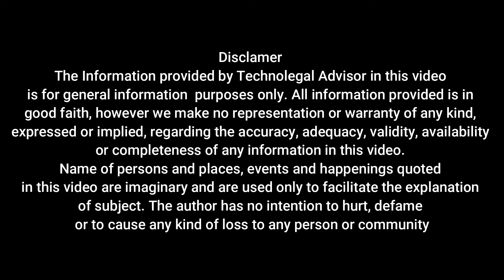Sedition Law : सवाल कर | बवाल मत कर | Explanation | Freedom of Expression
0:00 Introduction
For some time now we are seeing that in many cases sedition charges are being imposed. Ever since the Shaheen Bagh demonstration started in December 2019, its momentum increased. According to a report, 27 cases have been booked after the Pulwama terror attack, 25 in the Anti-CAA protest, 22 after the Hathras gang rape case, and 6 sedition cases due to the farmer's movement. On May 31, 2021, a three-member bench of the Supreme Court in Aomoda Broadcasting v. The State of Andhra Pradesh, gave an observation
“Everything said against the government cannot be treated as sedition. We feel that the parameters of IPC sec 124A, 155A, and 505 need to be interpreted in a new way. The freedom of the media should also be kept in mind while considering what should come under the purview of these sections.
01:52 The sedition law says,
“Whoever, by words, either spoken or written, or by signs, or by visible representation, or otherwise, brings or attempts to bring into hatred or contempt, or excites or attempts to excite disaffection towards, the government established by law in India, shall be punished with imprisonment which may extend to three years, to which a fine may be added; or, with fine."
04:06 The genesis of Section 124A of the Indian Penal Code
At the time of British rule, the original draft of the IPC that Macaulay gave in 1860 did not contain sec 124A. Later in 1870, it was introduced by James Stephen, and in the IPC Amendment Act 1898, some more modifications were made in this section. The first case based on this section was filed in 1891. In Queen Express vs Jogendra Chunder Bose, a Bengali magazine said that if something is written against the government, then the author is liable for it, not publication. In the same case, they also challenged the sedition law. Here an article was published in the magazine against the policies of the British Government, in which the Age of Consent Act 1891 was opposed.
07:21 Sedition jurisprudence in independent India
There has been a lot of debate in the Honorable Supreme Court regarding the sedition law. We will discuss the observations which are there from time to time. In the decisions of Brij Bhushan vs the State of Delhi and Romesh Thappar vs the State of Madras in 1950, the Supreme Court highlighted that, If any law prevents our free speech because it will disturb the public order, then it is unconstitutional. At the same time, the court said that unless the government is in danger of being overthrown, it cannot be considered as ‘disturbing of public order.
10:36 Arguments in Support of Section 124A
• IPC sec 124A is very necessary to deal with secessionist and terrorist elements and to control anti-national activities.
• Government elected in a Constitutional manner is necessary for the stability of any state. IPC sec 124A is very important in preventing attempts to destabilize or topple such an elected government by violence.
11:58 Arguments against Section 124A
• IPC sec 124A is a law made by British Rule at the time of slavery. Now we are a democratic country so such law should be removed. This law causes disruption in our exercising Right to Freedom of Speech.
• A good democracy requires dissent and criticism. They should not be taken as sedition.
• Asking questions to people in power, criticizing or demanding their removal is a fundamental right in a democracy.
13:30 Way Forward
The terms used in IPC sec 124A have a very wide meaning in themselves. Judiciary can give narrow lines to them by interpreting these terms. Reasonability can be decided case to case, but due to the creation of a boundary line, its arbitrary use can be controlled. We can also expect the government to invoke the offense of sedition only when national integrity is threatened. With this, there will be trust in the general public and they will be able to use their freedom of expression properly. Sometimes innovative and public interest ideas can also emerge from it.